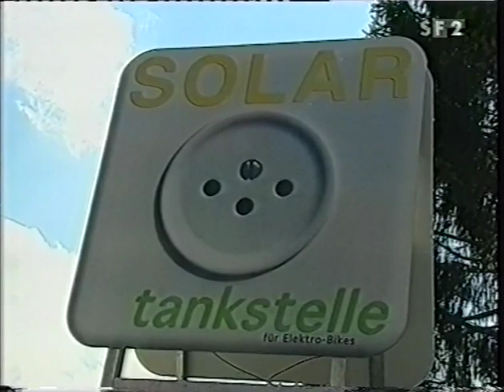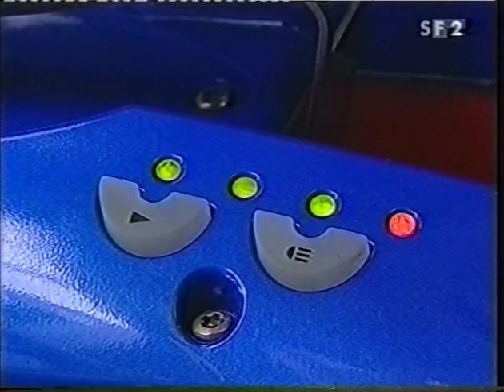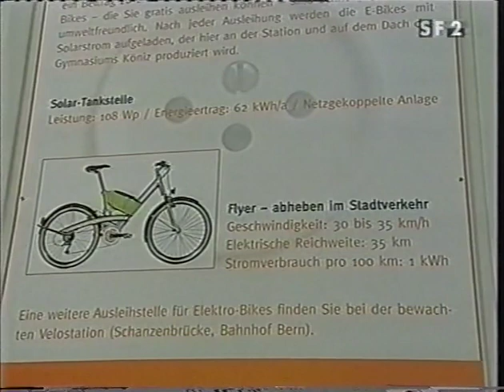Solartankstelle Bern 2000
Sendung Oops SF2 vom 6. Sept. 2000 zur Solartankstelle in Bern.